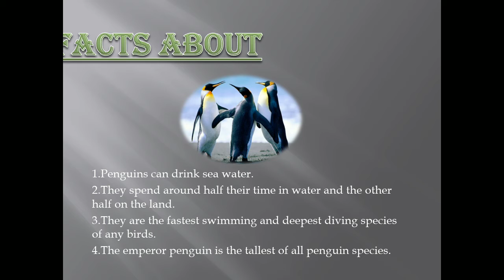tube shorts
Penguins🐧🐧 related interesting facts
पेंगुइन से जुड़े रोचक तथ्य।

पेंगुइन से जुड़े कुछ रोचक तथ्य